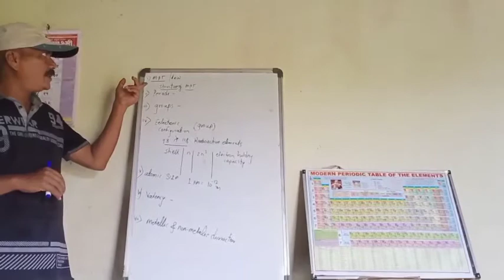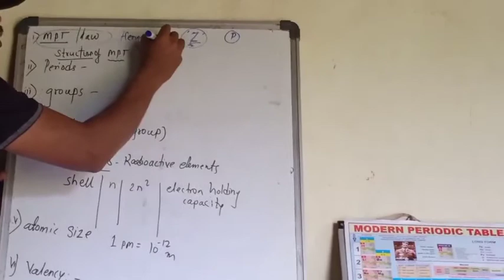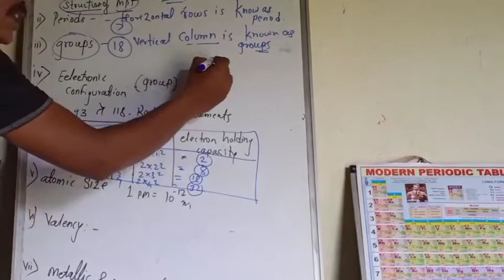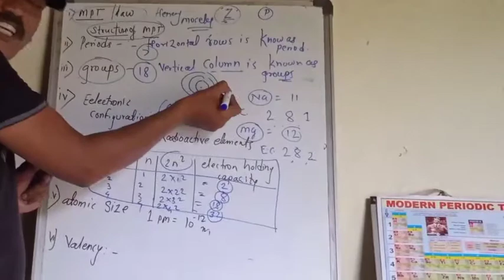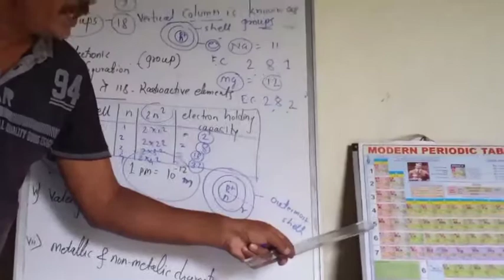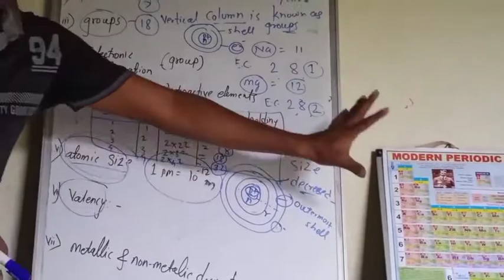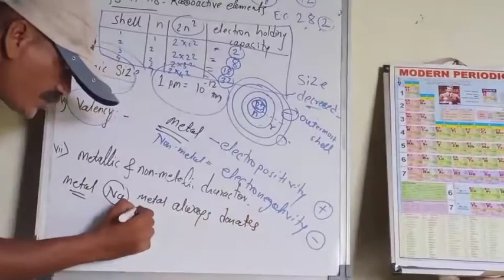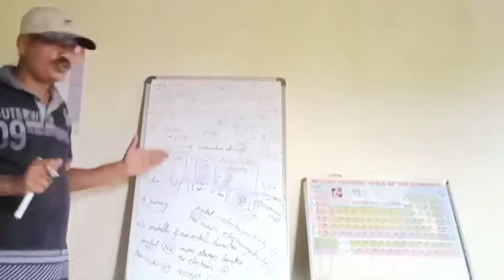Ssc X science part I Structure of MPT.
By Vijay sir. Students education society.